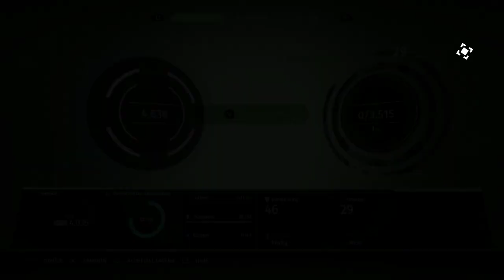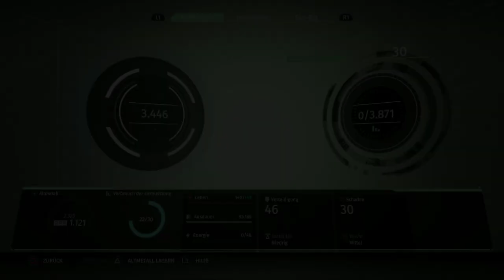lets play the surge part 3 german weiter geht es im müll